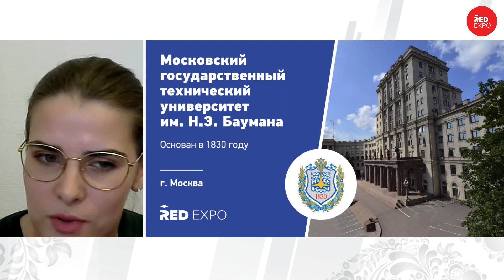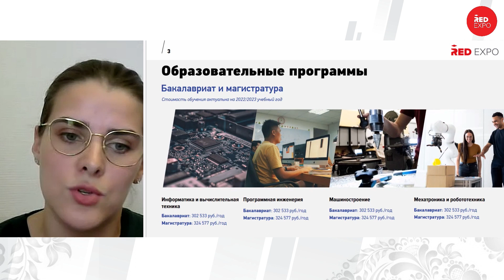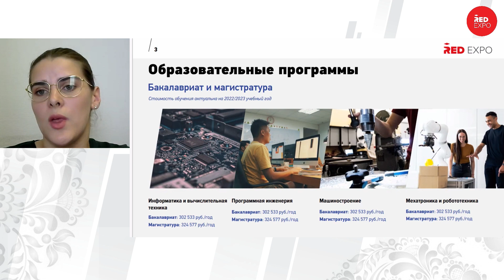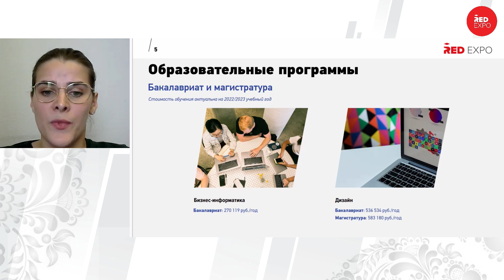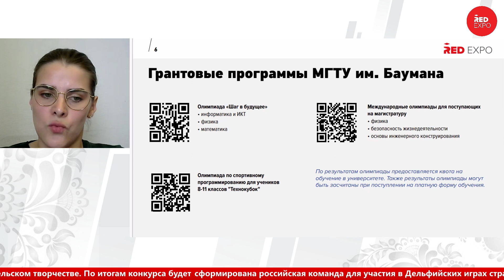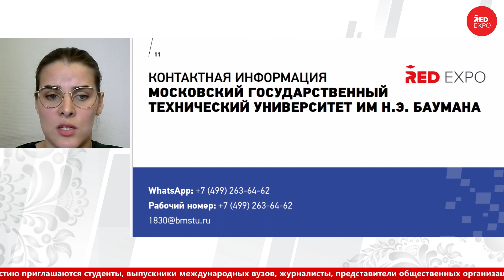Московский государственный технический университет им. Н.Э. Баумана | Поступление иностранцев 2023